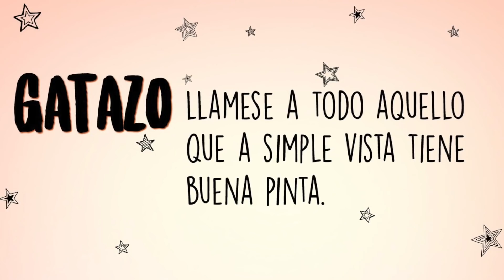COMPRANDO ROPA POR $5 DLLS - EBAY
Hola Nunus este video es una sección nueva que podríamos tener en el canal así que si te gusto y quieres seguir viendo mas videos como este regálame tu like en este video! :D

❤ Musica
❤ De Youtube